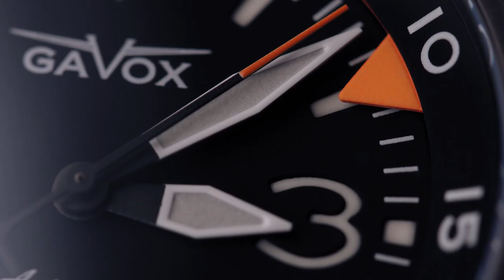Gavox Avidiver on TV made for belgian channel RTL-TVI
Gavox Avidiver